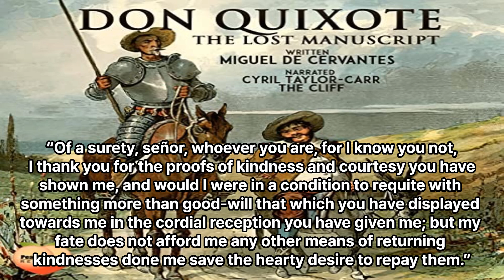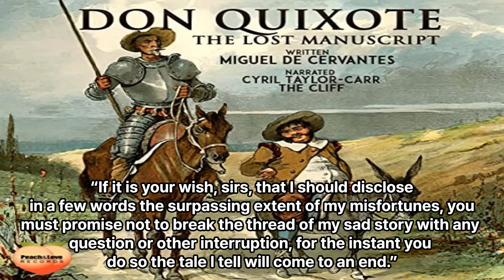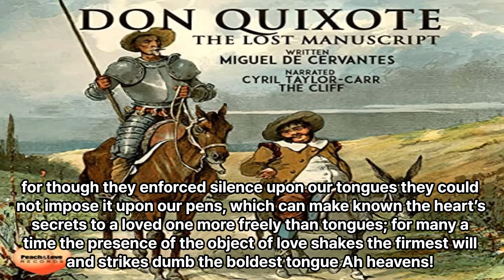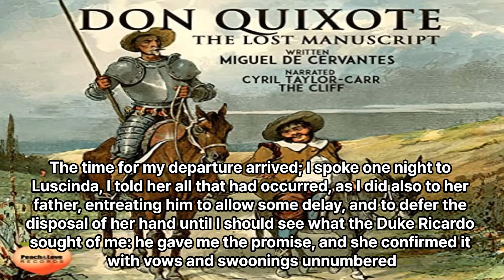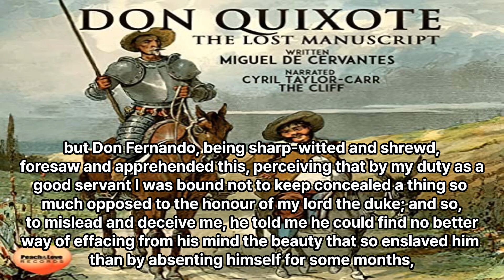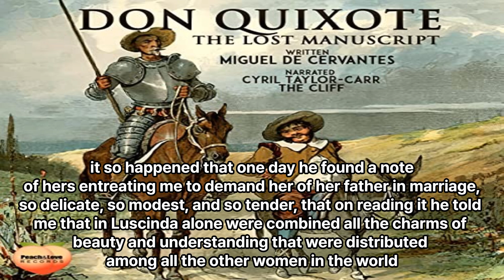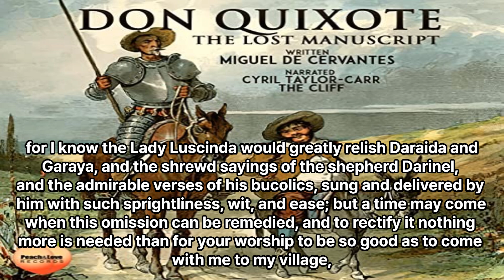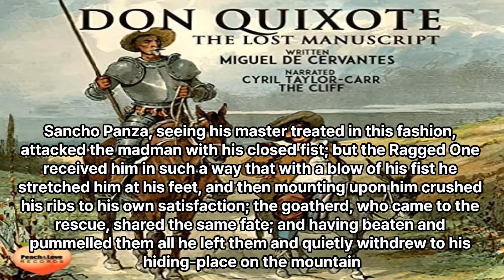돈키호테영어원서.챕터24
돈키호테영어원서읽기입니다.
총 챕53챕터중 24번입니다.